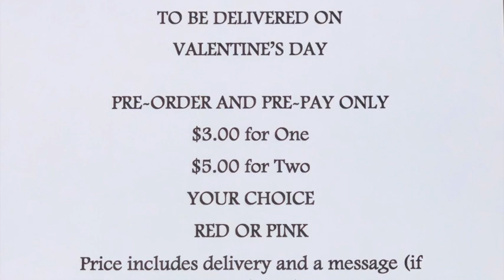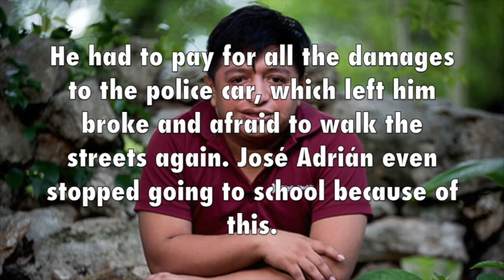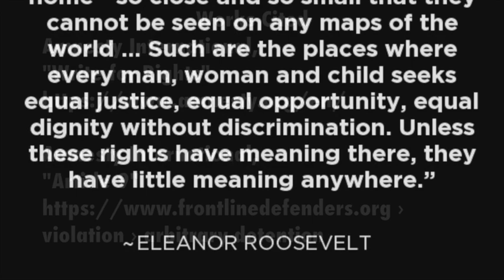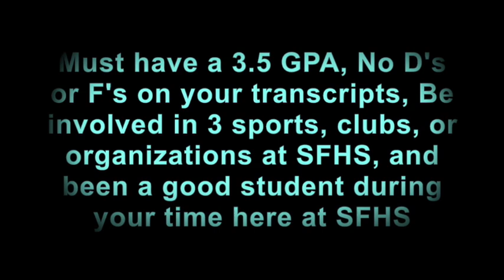1.30.20 DTV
This video is about 2-29 DTV